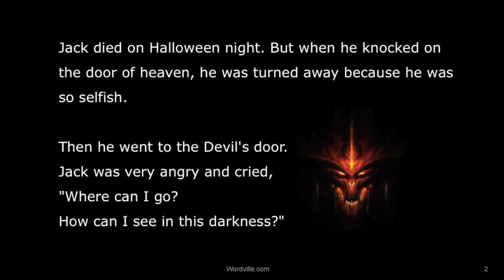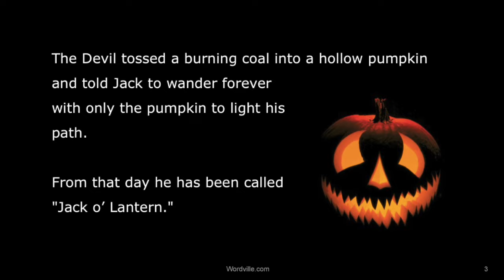The Story of the Jack o'Lantern - a Wordville Halloween Reading Comprehension Story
The Story of the Jack o'Lantern is a Halloween story in the Wordville Reading Comprehension collection appropriate for 3rd Grade and up. To see a printable version of this story with interactive questions, go